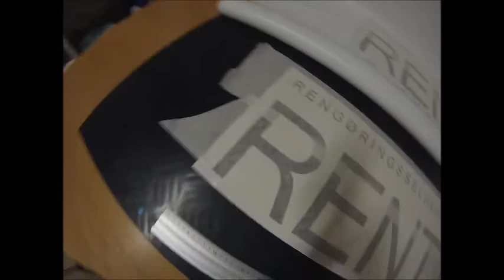making vinyl sign